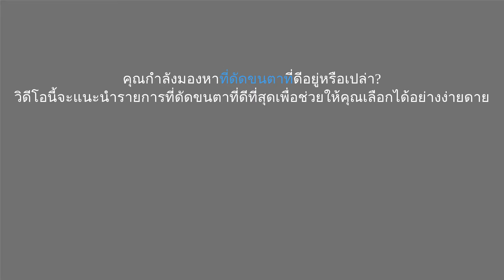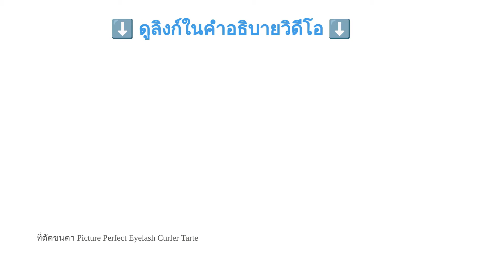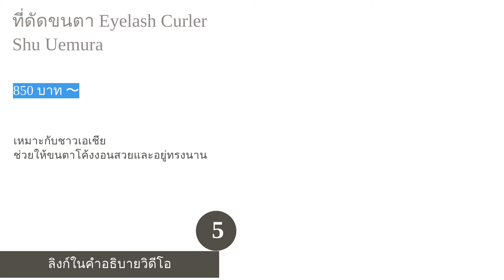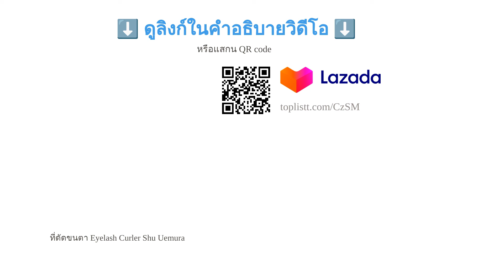🌵 5 อันดับ ที่ดัดขนตา ยี่ห้อไหนดี 2023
00:10 #1 - ที่ดัดขนตา CURL UP 4U2 (199 บาท 〜)
00:44 #2 - ที่ดัดขนตา Picture Perfect Eyelash Curler Tarte (920 บาท 〜)
01:24 #3 - ที่ดัดขนตา Eyelash Curler 213 Shiseido (430 บาท 〜)
02:05 #4 - ที่ดัดขนตา The Artist Eyelash Curler GINO McCRAY (135 บาท 〜)
02:44 #5 - ที่ดัดขนตา Eyelash Curler Shu Uemura (850 บาท 〜)
03:26 สิ้นสุด

นอกจากมาสคาราและขนตาปลอมแล้ว ไอเทมที่จะช่วยให้คุณมีดวงตาคมชัดและโดดเด่นขึ้นได้ก็คือ ที่ดัดขนตานั่นเอง เพราะจะทำให้ขนตาของคุณโค้งงอนอย่างเป็นธรรมชาติ แถมยังช่วยคงรูปทรงสวย ๆ ไว้ได้นานขึ้น ยิ่งถ้าปัดมาสคาราทับด้วย ก็จะช่วยเพิ่มความเป๊ะปังให้เมคอัพลุคได้อย่างแน่นอน นอกจากนี้ยังเป็นการลงทุนที่คุ้มค่า เพราะซื้อแค่ครั้งเดียวก็สามารถใช้ได้ยาวนาน ไม่เหมือนกับขนตาปลอมที่ต้องคอยเสียเงินซื้อใหม่อยู่เป็นประจำค่ะ
อย่างไรก็ตาม ในปัจจุบันมีที่ดัดขนตามากมายหลายรุ่นมาให้เลือกใช้กัน ดังนั้น ทีมงานของเราจึงได้รวบรวมข้อมูลวิธีการเลือกที่ดัดขนตาพร้อมคำแนะนำจากเมคอัพอาร์ทติสต์โดยตรง ปิดท้ายด้วย 10 อันดับ ที่ดัดขนตา จากแบรนด์ดังทั้ง GINO McCRAY, Shu Uemura, Shiseido, Dior Backstage, Tarte ซึ่งจะช่วยทำให้ขนตาคุณเด้งสวยงามได้อย่างแน่นอนค่ะ